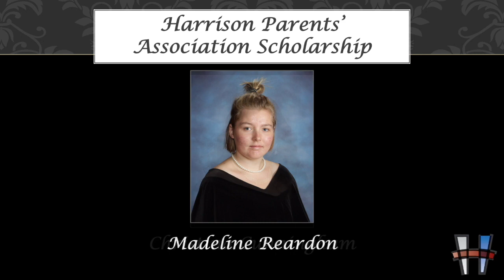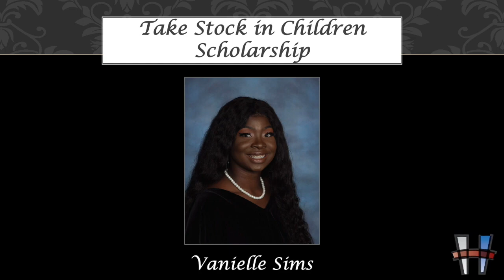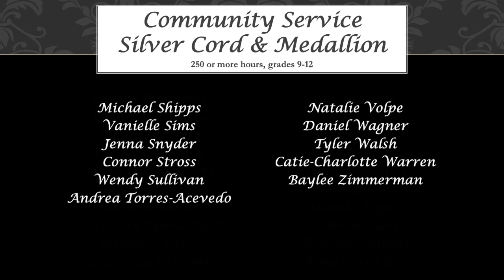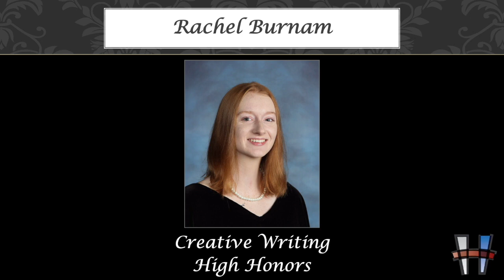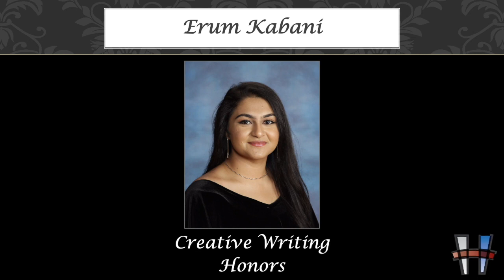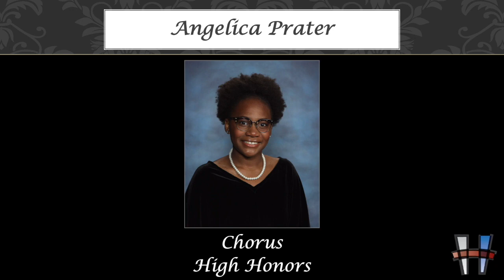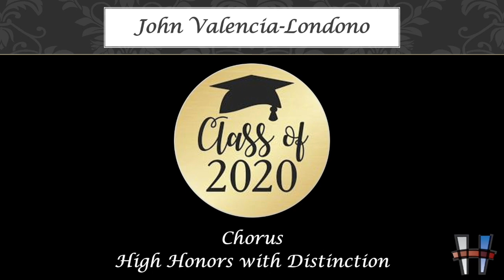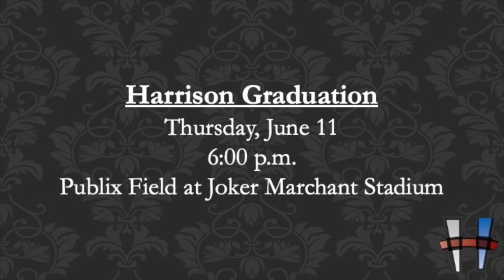Harrison School for the Arts - Senior Awards 2020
Please note: Milagros Ortiz will be attending the Fashion Institute of Technology.